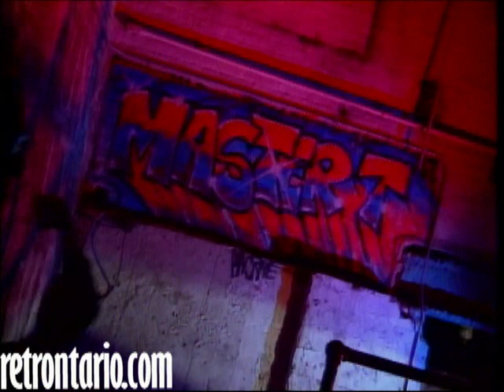Master T & the Super Hip 3 - The MuchMusic Groove (1988)